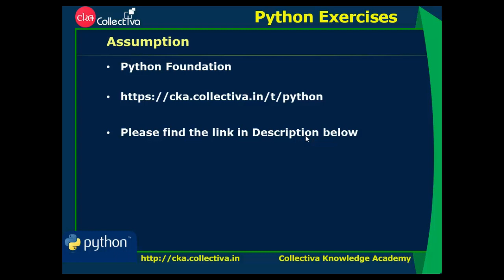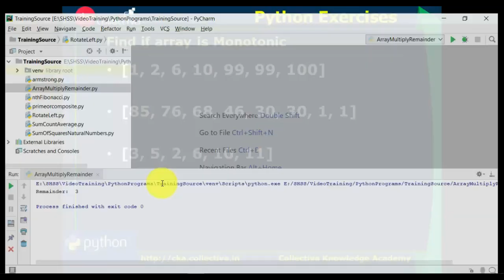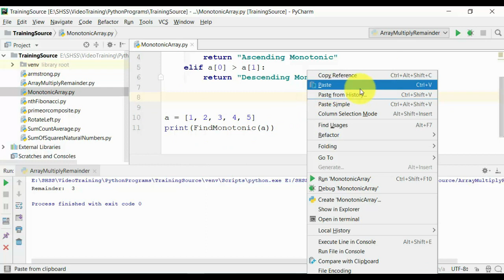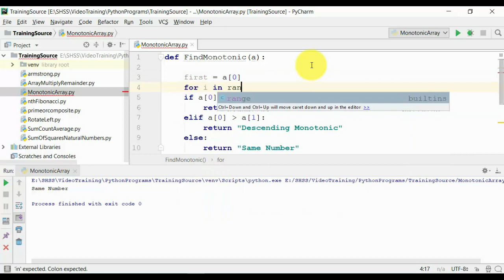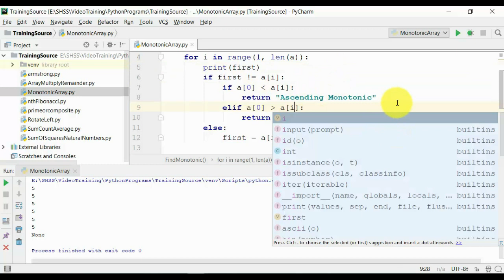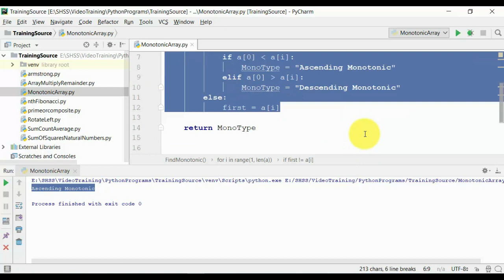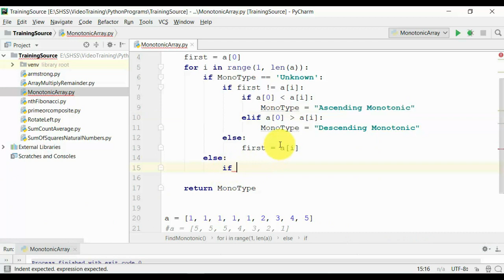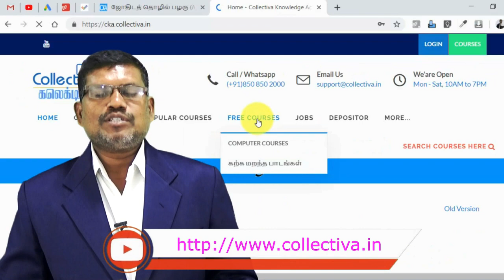#8 Find If An Array Is Monotonic || Python Programs In Tamil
Find If An Array Is Monotonic || Python Programs In Tamil